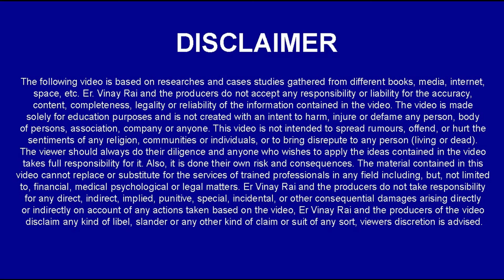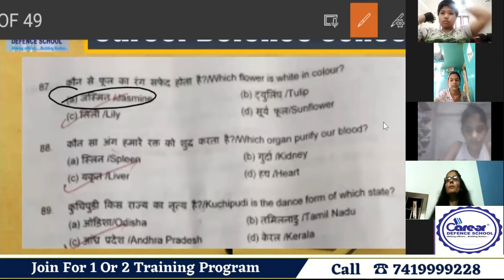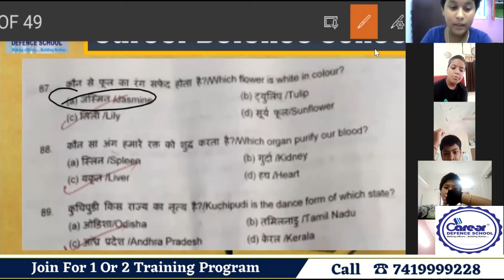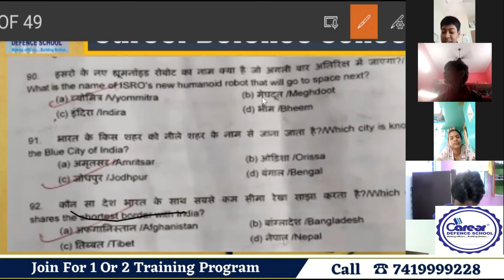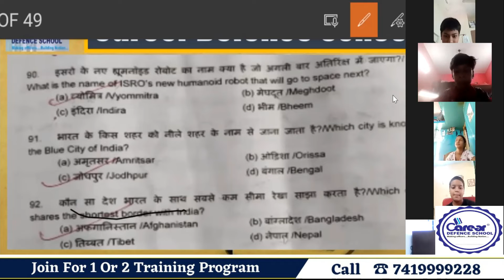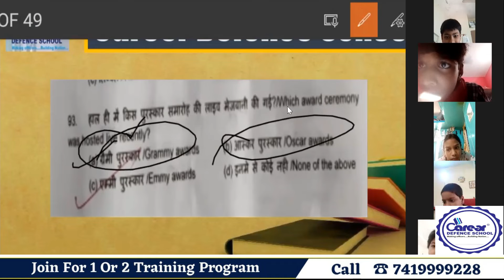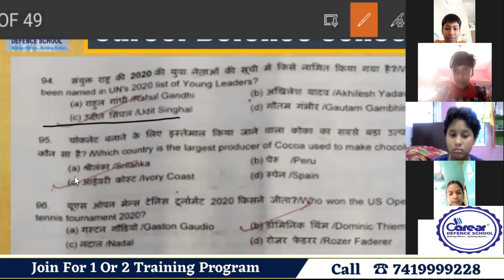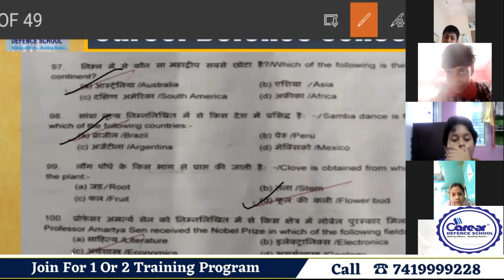RMS 2020 Sample Paper Part 4 Class 6th G.K